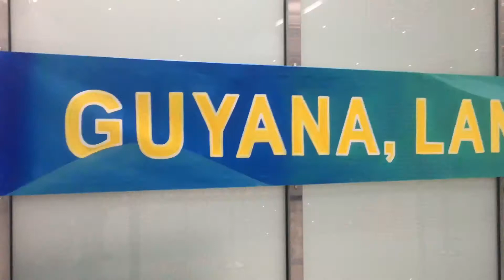Guyana Mission PBA 2019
Song: Toby MAC “a city on our knees”
Hebrews 11:1 F A I T H
God is certainly good. He called this team to go to Guyana this year and serve Him. We witnessed people healed, lives changed, and God’s glory first hand. Although this video can not contain all the events that took place due to privacy, this is just a portion of the experience God blesses us to partake.
We not only were able to share the gospel to these people, but they also shared their testimonies with us and encouraged us.
We each were wrecked by the things we saw, but in our weakness God strengthened us.